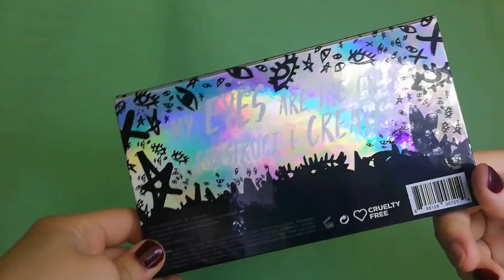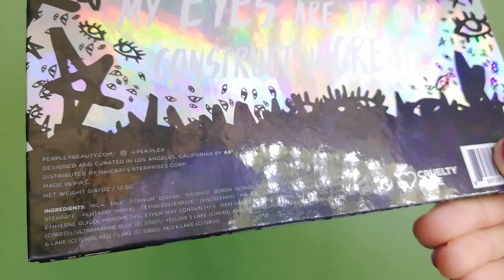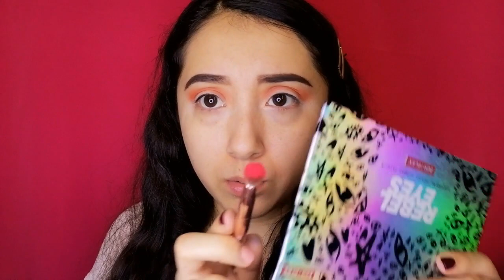PERPLEX/NUEVA MARCA Económica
HOLA ME LLAMO DAMARIS Y TENGO 27 AÑOS. NO SOY MAQUILLADORA PROFESIONAL NI NADA, PERO ME GUSTA EL MAQUILLAJE, LAS COMPRAS, PROBAR PRODUCTOS NUEVOS, ENTRE OTRAS COSAS MÁS... POR ESO TE COMPARTO MI OPINIÓN SINCERA Y LO POCO QUE SE COMO AMIGA 😉

DIRECCIÓN de ROUSE COSMETICOS Y NOVEDADES
CALLE ACADEMIA #39 local 127 en Plaza Fiesta Col. Centro CDMX